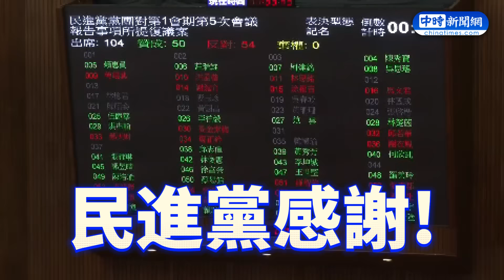年改復議案再戰！54比50藍營勝出 綠委吳秉叡投錯票尷尬了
立院院會上周五處理年金改革復議案，國民黨立委盧縣一不在場卻有投票紀錄，引發後續爭議。今（19日）院會重新表決，民眾黨團不參與投票；藍綠則甲動備戰，最後國民黨團在人數優勢下贏下表決，過程中民進黨立委吳秉叡不慎投錯票，但仍不影響結果，藍營年改修法版本將付委審查。

00:00 年改復議案再戰！54比50藍營勝出　綠委吳秉叡投錯票尷尬了
00:25 立院僵持三小時！藍提散會動議綠召委神隱　羅智強諷鍾佳濱：化身閃電俠
02:43 國會改革火爆交鋒！柯建銘嗆東施效顰　羅智強狠酸：為2016綠營西施捧心
04:02 國民黨團訪陸立院表決恐輸？　謝龍介：要出訪的會有全面考量